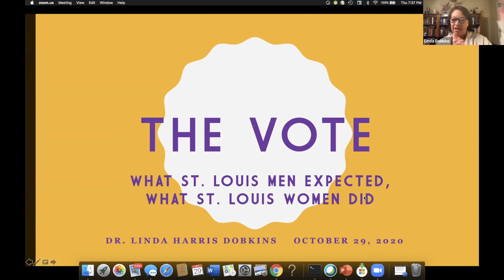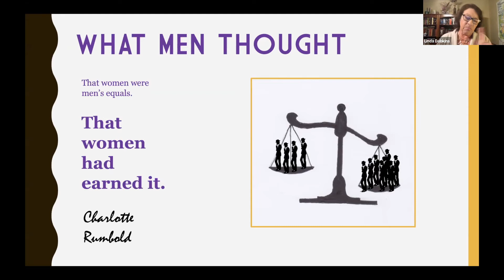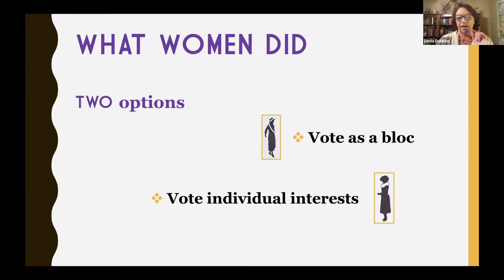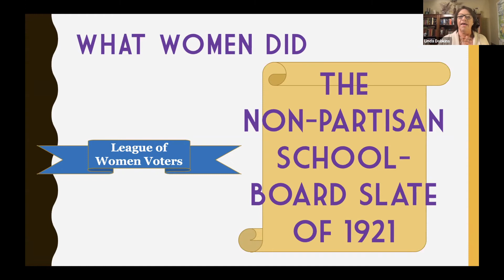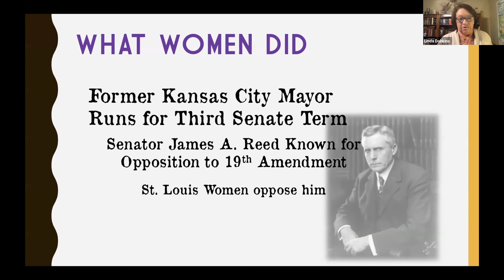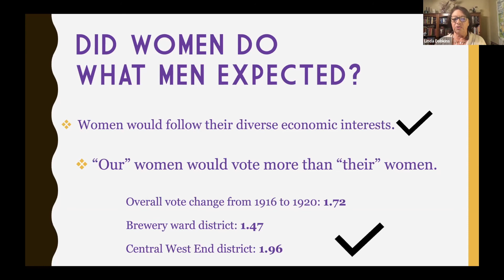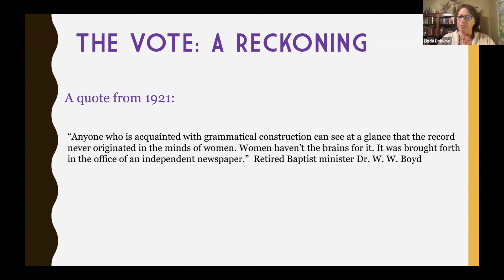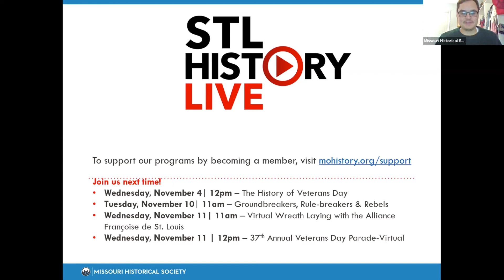STL History Live | The Vote: What St. Louis Men Expected, What St. Louis Women Did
STL History Live brings you fascinating stories about St. Louis. These programs include a 20- to 30-minute presentation followed by a brief Q&A. This event originally premiered on October 29, 2020.

EVENT DESCRIPTION
Presented in Collaboration with the Academy of Science
Economist Linda Harris Dobkins, takes a look at the political/economic calculus that led Missouri legislators to give St. Louis women the vote. After which, we'll analyze the actions of the early female electorate to see if St. Louis women fulfilled, or frustrated, St. Louis mens’ expectations.